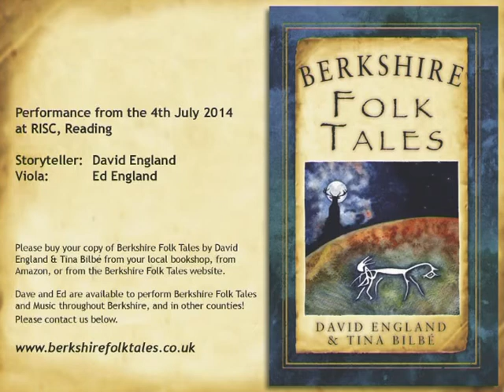Berkshire Folk Tales Trailer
Grab a slice of the launch of Berkshire Folk Tales, filmed at RISC, Reading, 4th July 2014. True family event: on stage; David England - storyteller, Ed England (his son) - viola. Off stage: .Jacob England (11, grandson and son respectively) - close up camera, Kath and Jo England (wives and/or mothers of others) - responsible for everything else.